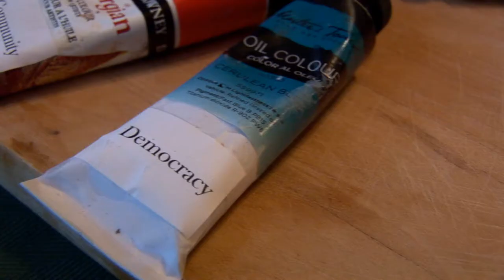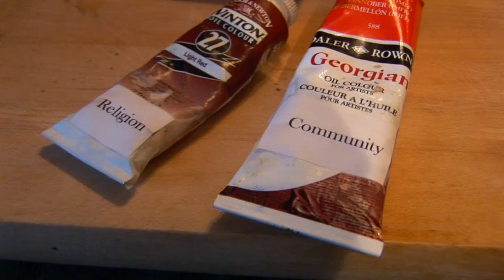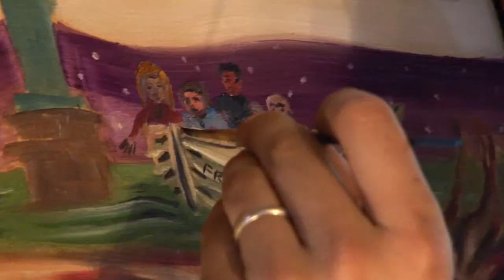E Pluribus Unum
A short film representing E Pluribus Unum through painting and strong symbolism. Starring David Stone.